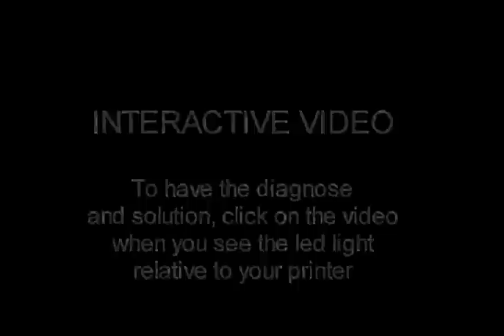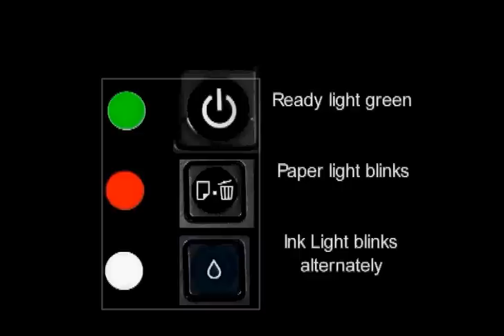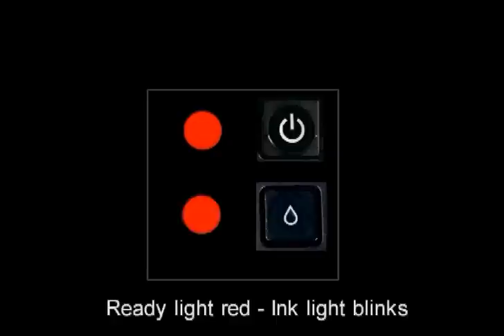Epson printer Fatal Errors fix descriptions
Epson printers give different Fatal Error messages.
You have to understand what does Fatal Error means.
It may be Paper Jam or Ink Out or Sensor Broken and other Fatal Errors.